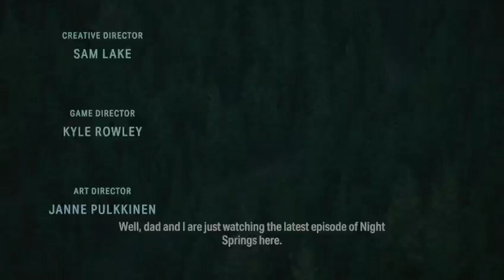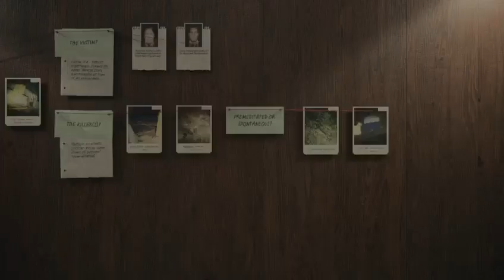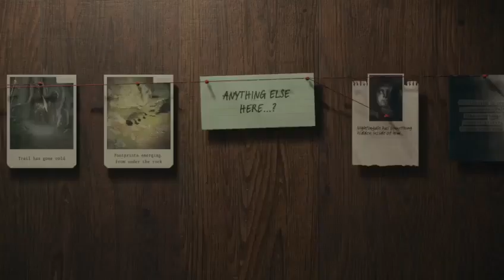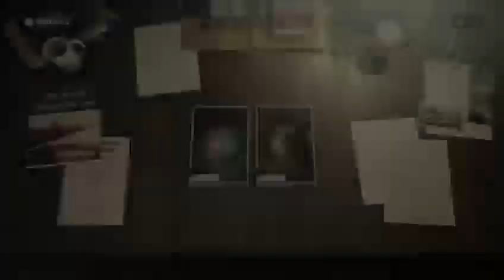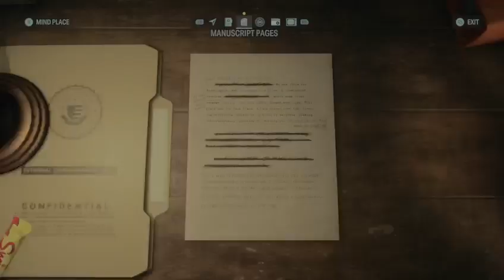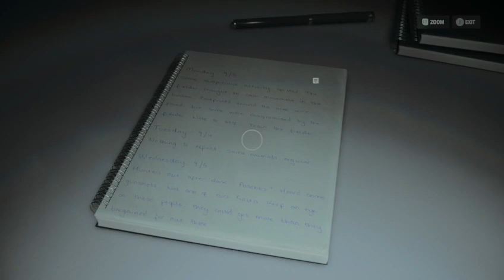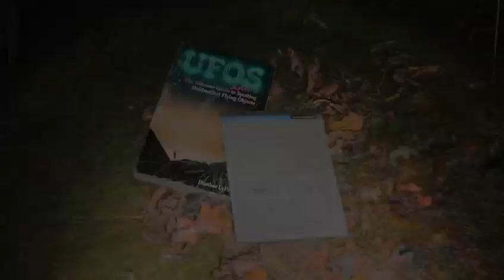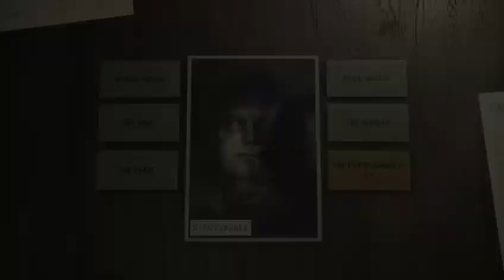Alan wake 2 part 1